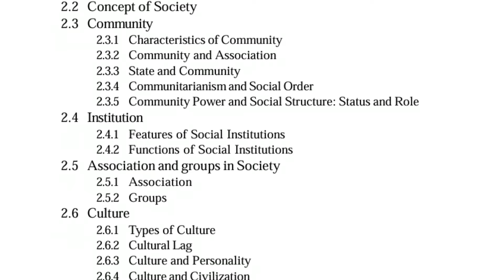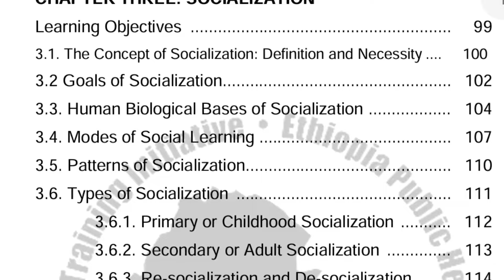Jkssb Supervisor Study Material || Subject Specialization Study Material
Visit For Jkssb Syllabus Previous Papers Mock Test Current Affairs
Check All Jk Latest Updates